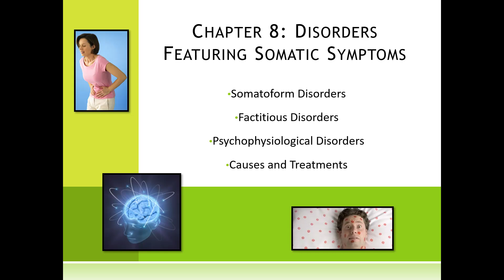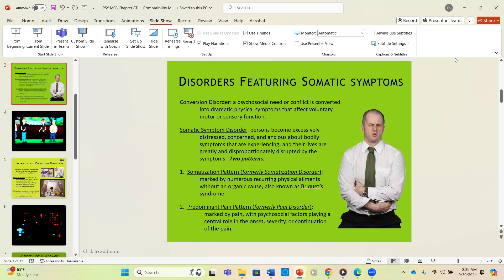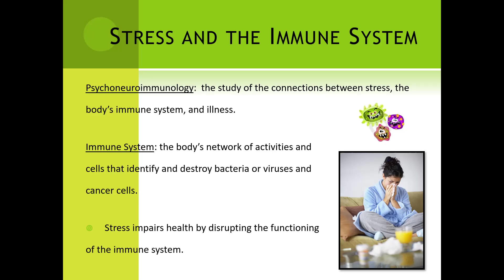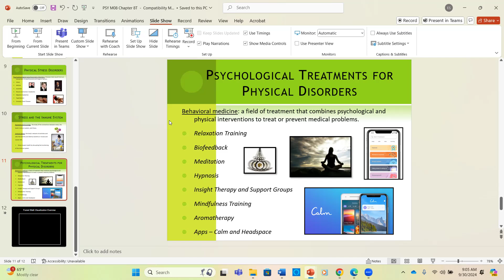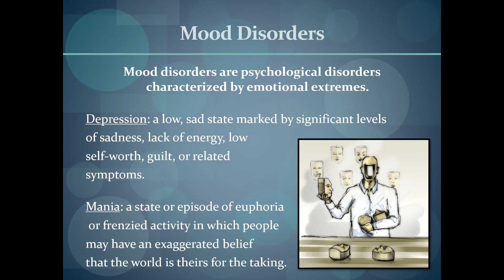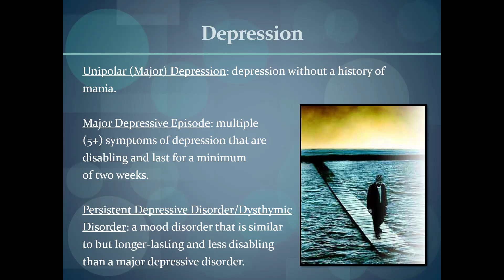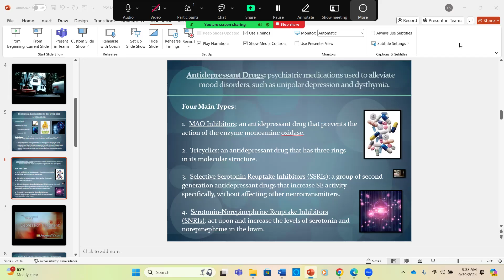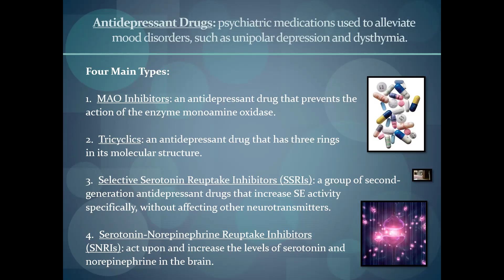Abnormal Psych Class Recording 9-30-24 | Psyched with Setmire